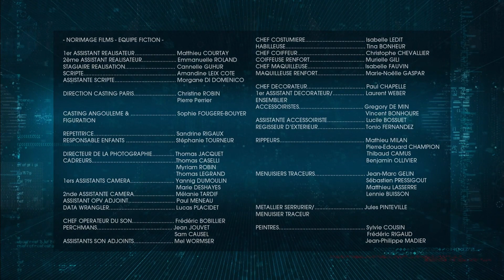Code Lyoko Evolution (Stagione 1) Sigla d'apertura e chiusura